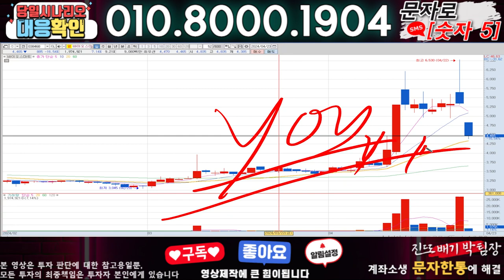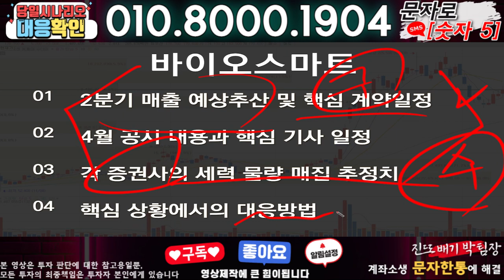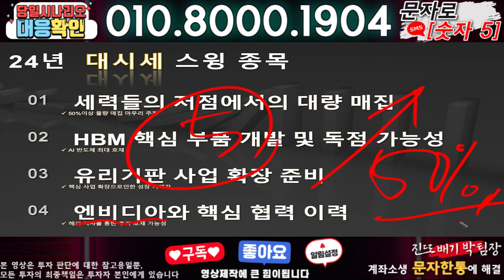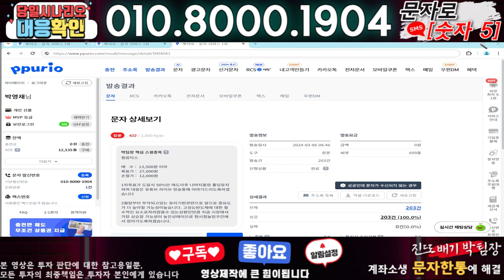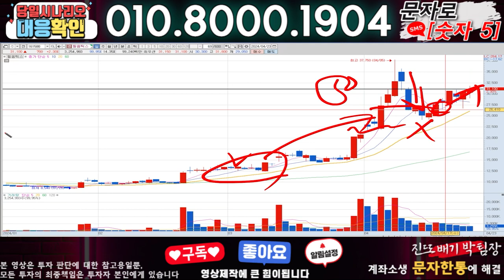바이오스마트 ) 3분전 기습속보-공식입장발표!! 무슨일인가?